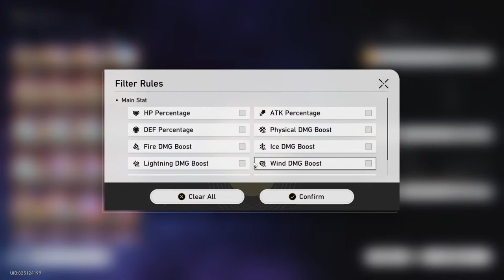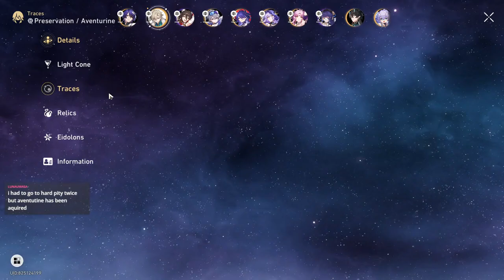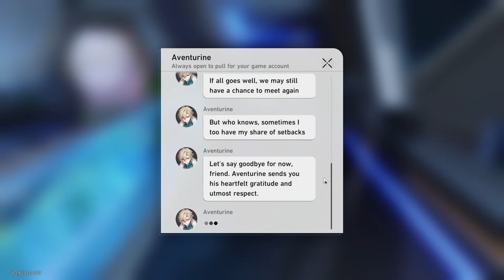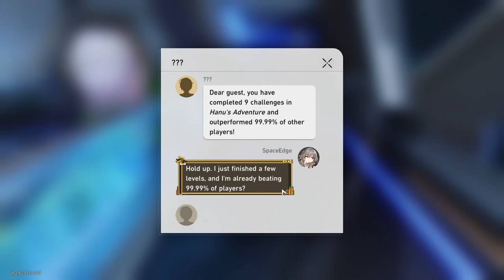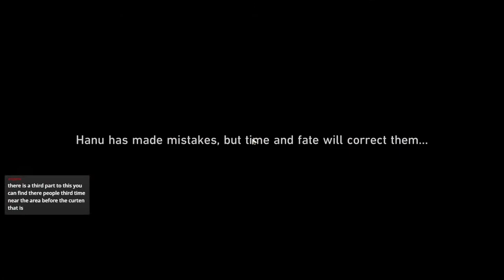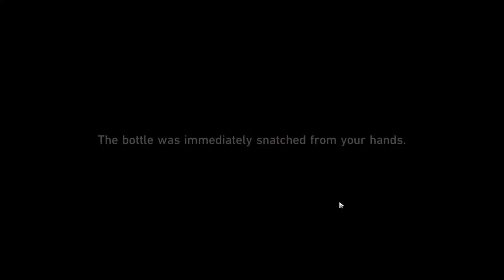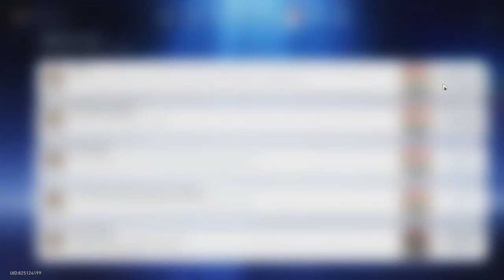BEATING MOC 12 TODAY WITH AVENTURINE! | Honkai: Star Rail LIVE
We have Aventurine, and now we have to beat him up! Ummm. I mean his boss form.